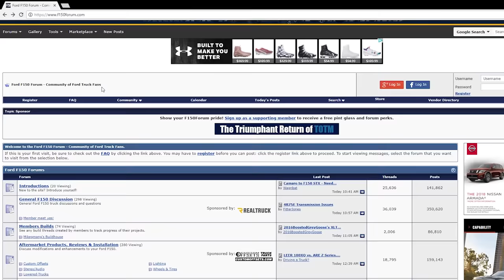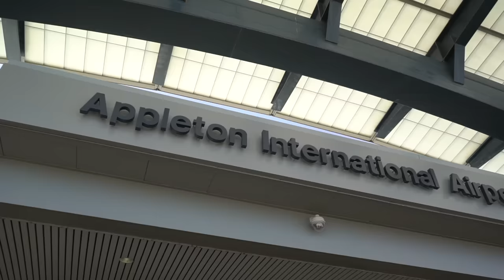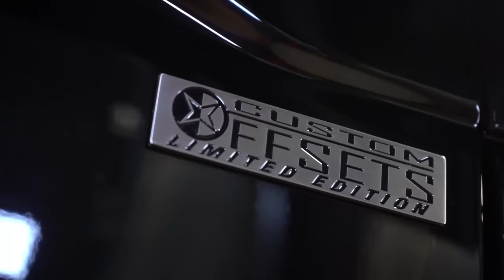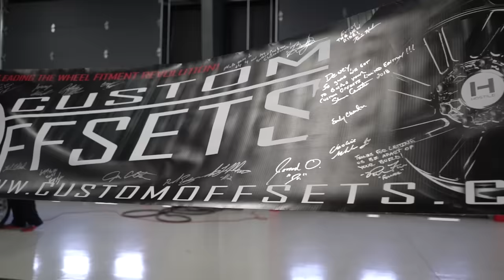F-150 Dream Build & Reveal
Dewey brings his 2017 Ford F-150 in and undergoes a complete transformation into his dream build!

20x12 -44 Hostile Sprockets (Blade Cut) & Nitto Ridge Grappler 35"x12.5"

View this truck in our Gallery!